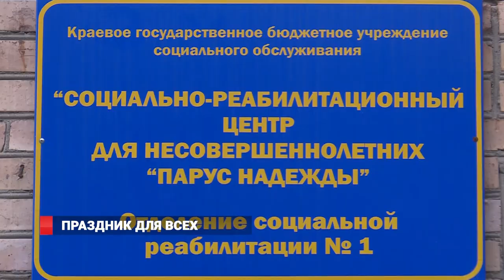В школу с неблагополучным прошлым. Владивосток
Не у всех детей есть возможность взяться за учебу в праздничном настроении. В какие школы 1 сентября отправятся дети с неблагополучным прошлым? Реабилитационный центр «Парус надежды» готовит трудных подростков к учебному сезону.